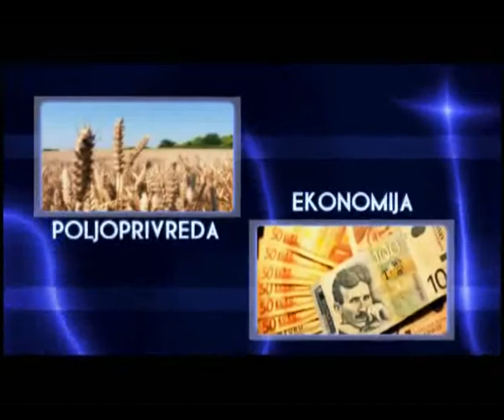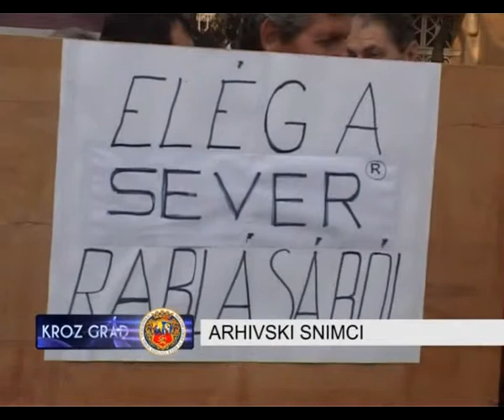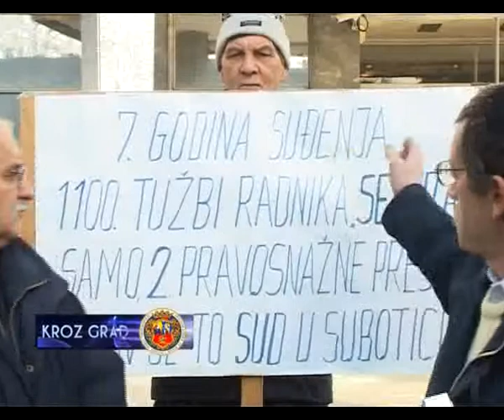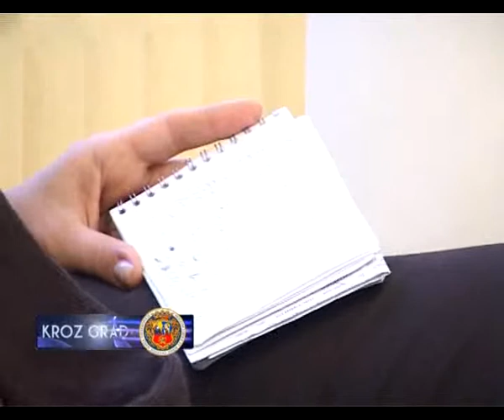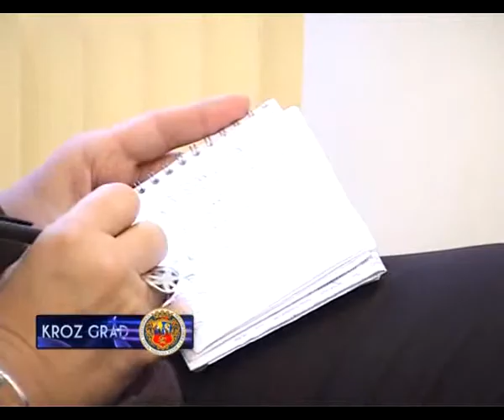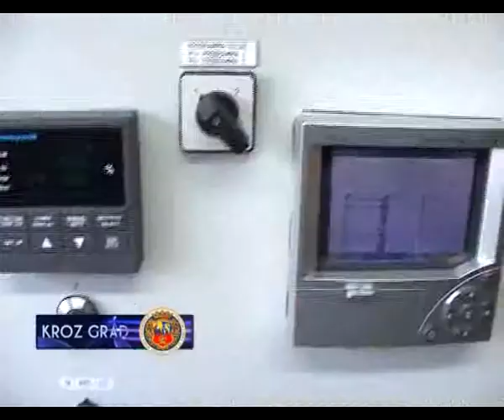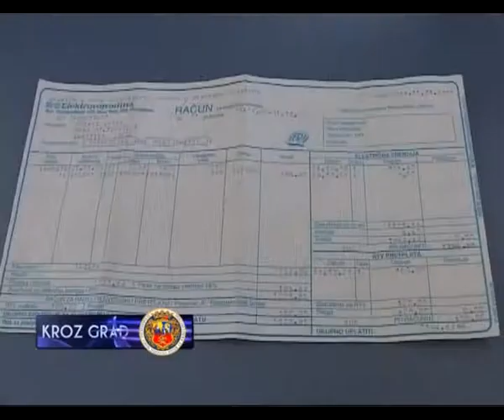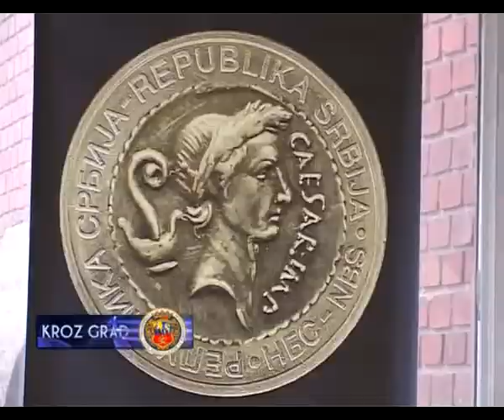Kroz Grad 13.11.2011